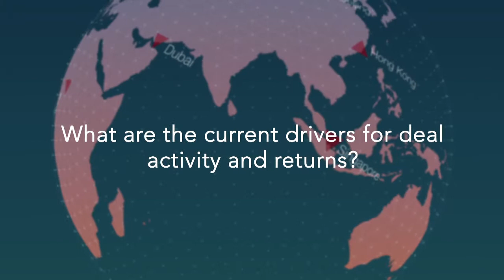Brenlen Jinkins on Future Trends and Growth Prospects in Secondaries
Brenlen Jinkins of Cogent Partners Europe shares his perspective of the current secondaries market and gives us his predictions for future trends and drivers for deal activity.